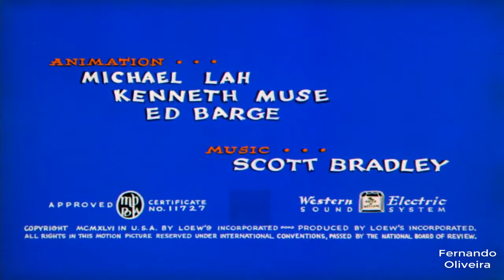tom e Jerry amigo da onça dublagem antiga